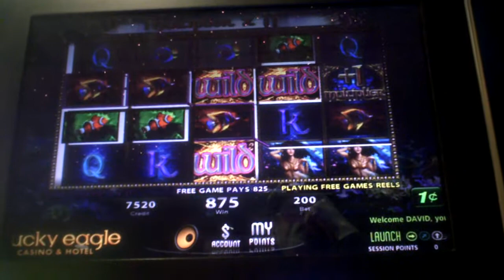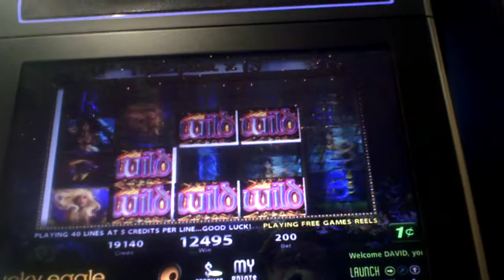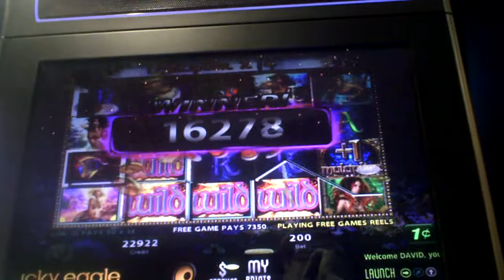Pearl Bay Slot Machine BIG WIN Bonus